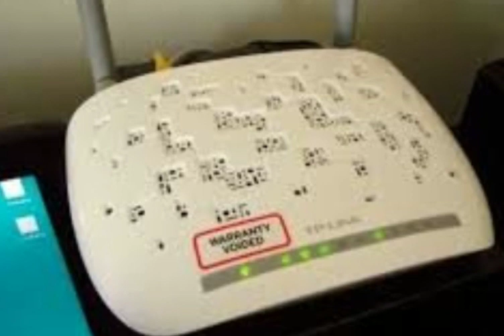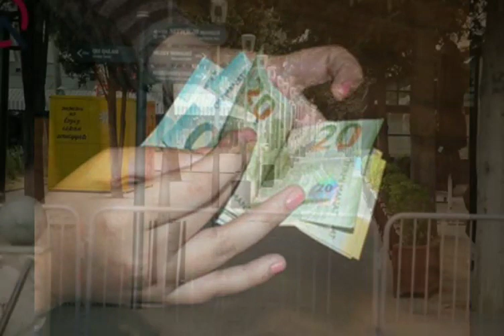İnternetdə yaranan problemlərlə bağlı güzəşt varmı, vətəndaşa nə təklif olunur? - RƏSMİ